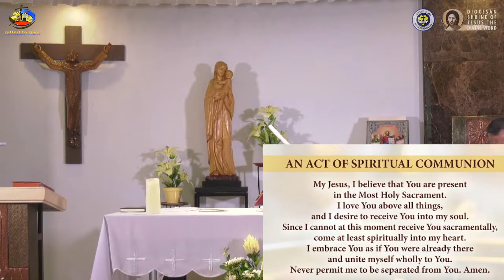10:15 AM Holy Mass with Fr Jerry Orbos SVD - October 17 2021 - 29th Sunday in Ordinary Time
Live 10:15 AM  Holy Mass with Fr Jerry Orbos SVD - October 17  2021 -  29th Sunday in Ordinary Time